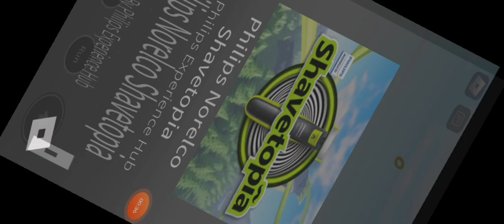what that portal?